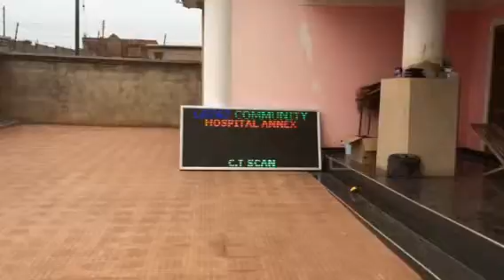The Lapaz community hospital signage by Appa led display screen Co, Outdoor advertising electronic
The Lapaz community hospital signage by Appa led display screen Co, Outdoor  advertising electronics led light display screen manufacturer in ghana and also for africa and west African no.1 company
Oponglo Legon traffic light interchange.
Accra ghana
A place where you can buy cheaper but also quality or purchase with one international warranty led display screen in a retail shop in Africa or west africa.